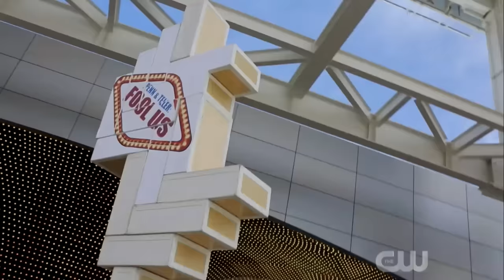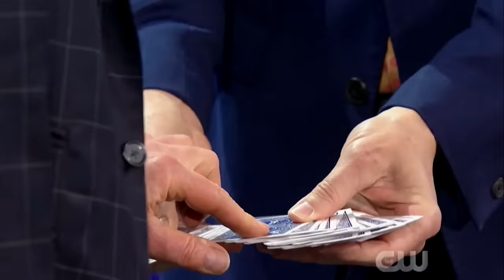Teller nearly SHOCKED by dangerous juggling duo, The Passing Zone, on Penn & Teller: Fool Us!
Jon and Owen of The Passing Zone join Penn & Teller on their hit show "Penn & Teller: Fool Us!" and perform a dangerous magic and juggling trick!